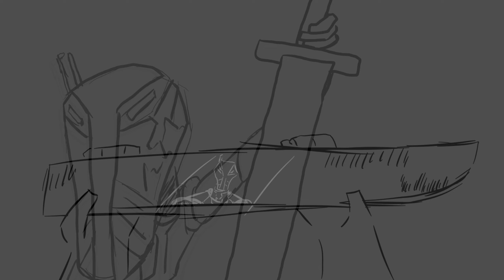Ready as I'll Ever Be, OC animatic